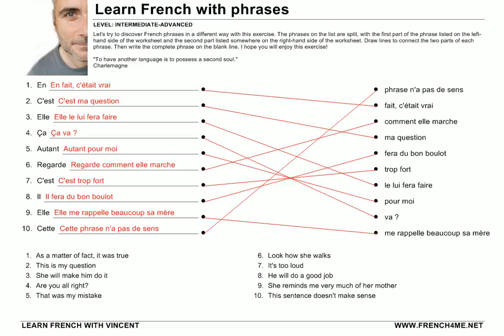French Phrases # Exercise 285